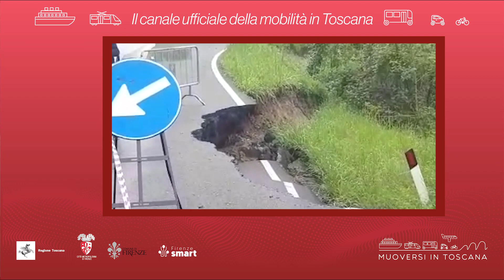Muoversi in Toscana - Edizione delle 16.30 del 20 maggio 2023